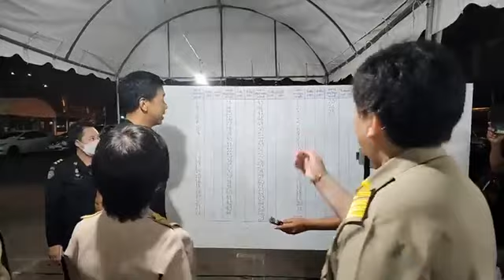ชม🔴LIVEอจ.ชัชชาติ สิทธิพันธุ์ เช้าวันนี้วิ่งมาดูการร่วมส่งหีบ ที่เขตคลองเตย